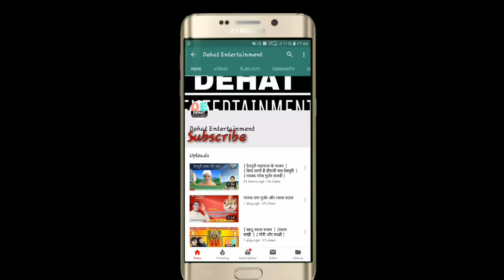( 2019 न्यू रिकॉर्डिंग ) गायक मनोज बघेल ( मैया तेरे ही बल पर )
आप सुन रहे है देहात एंटरटेनमेंट पर
ऐसे ही कार्यक्रमों के लिये हमारे चैनल को
Thanks